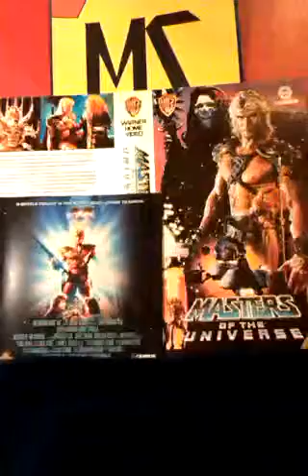A LOOK AT HE-MAN CLASSICS: 1987 FILM.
This is a look at three figures from the 1987 live action He-Man film in the Classics style.